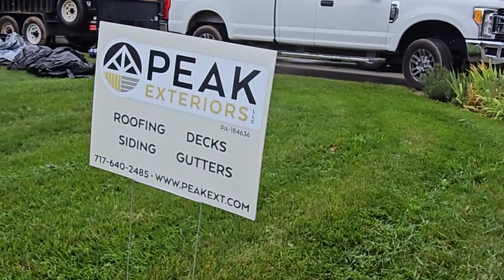Certainteed Landmark Weather Wood Installation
This video contains a roof replacement from start to finish. Our highly satisfied customer chose Weather Wood by Certainteed, Landmark Series.